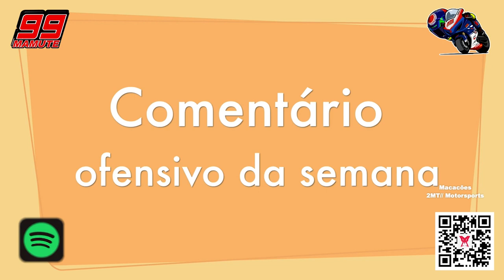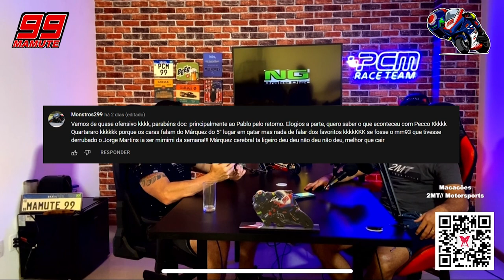ISSO AJUDOU O BASTIANINI??? | DROPS PCM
Aqui falamos de moto, carro, churrasco, amizades, empreeendedorismo, tudo de maneira leve e desinteressada.